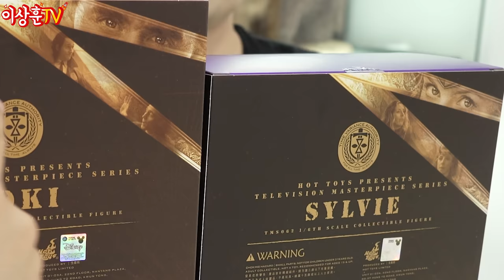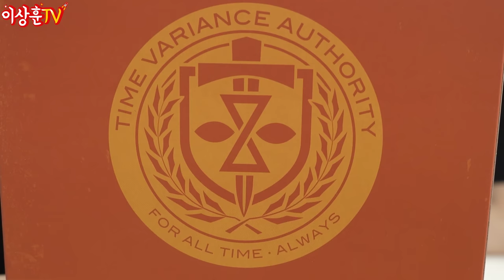[HotToys] 작가작에도 비빌 만큼의 양산 퀄리티!! 이거슨 희열! 로키&실비(with.DK광삼)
상추들 ㅅㅎㅇ 오늘은 드라마 로키에
로키&실비를 광삼님과 함께 언박싱 해보았습니다.

양산이 이정도 잘 나오면 할 말 없습니다.

그럼 재미있게 즐겨주세요^^

핫토이 로키 & 실비 피규어는 후니버설 스튜디오에서
실물 감상하실 수 있습니다. 🤗